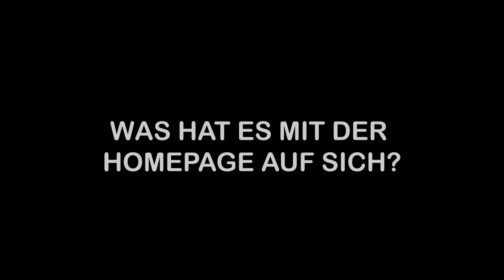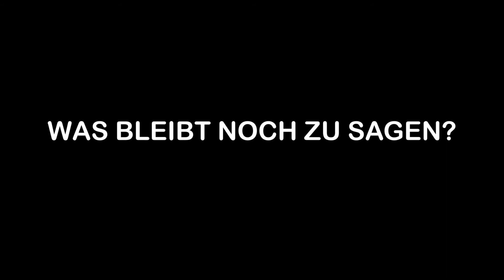BEAT SUPPLY OFFICIAL // Interview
Interview with Sless Praismo & Flex Vorko from BEAT SUPPLY OFFICIAL

Go to our official Homepage for more Beats & Drumkits as well as Mixing & Mastering orders: